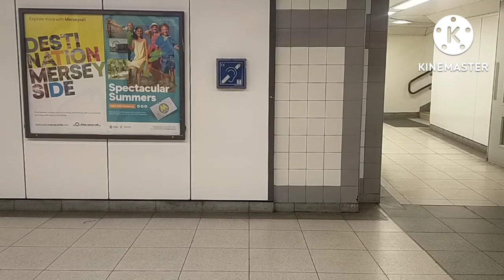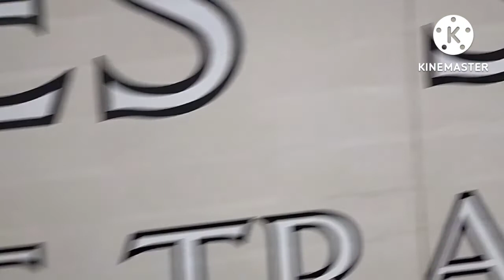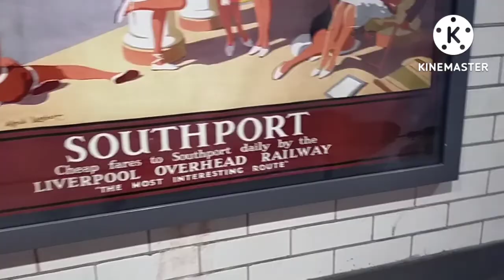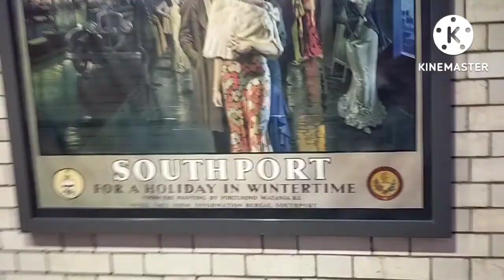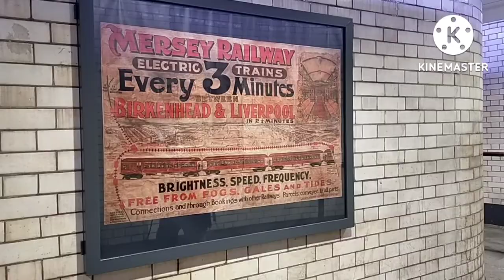Merseyrail Train Journey's: Port Sunlight to James St (+ Walkthrough of James St: Water Street Exit)